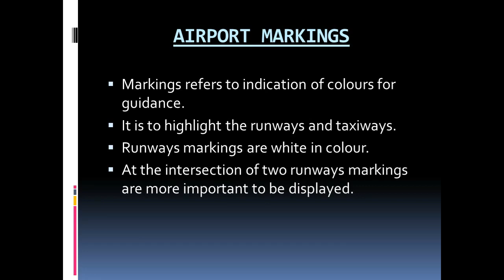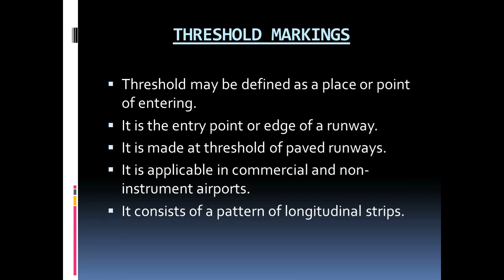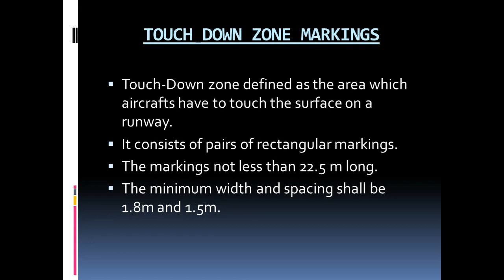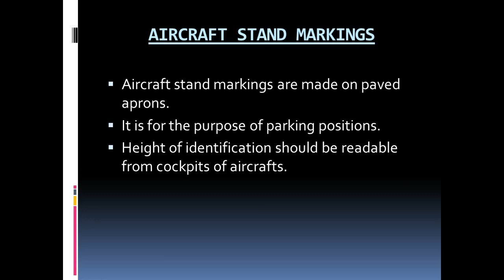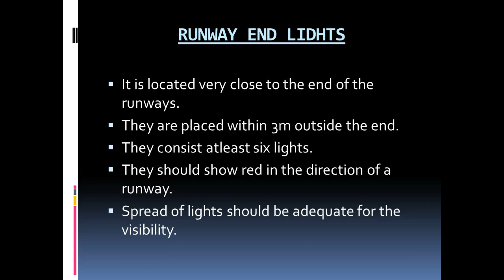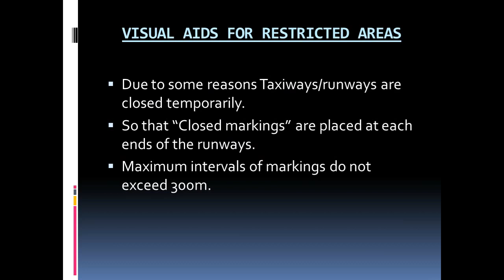AIRPORT VISUAL AIDS.PPT